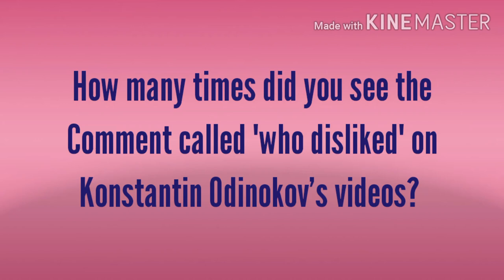A question for everyone (especially Konstantin Odinokov's haters)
Me, I saw it 11 times